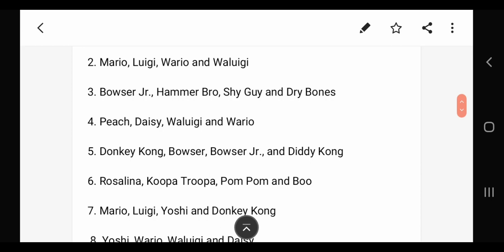My first 10 Sound Stage Requests that I got and did in Super Mario Party!